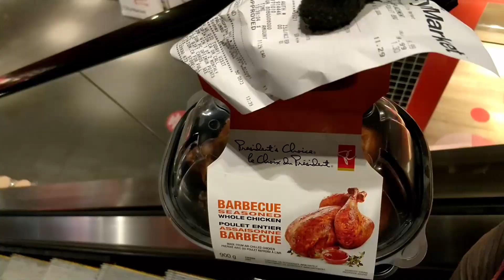Andrew's Quest - Day 1269 - Grocery Run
2020 July 14